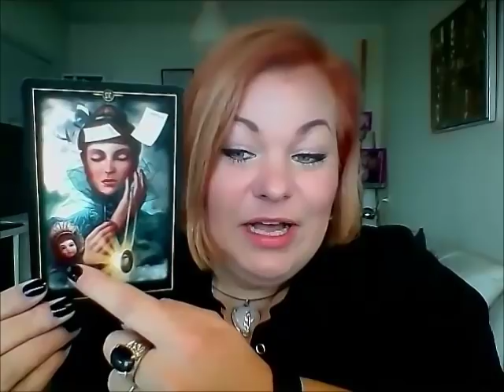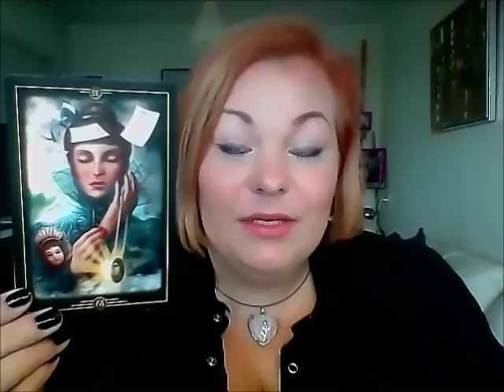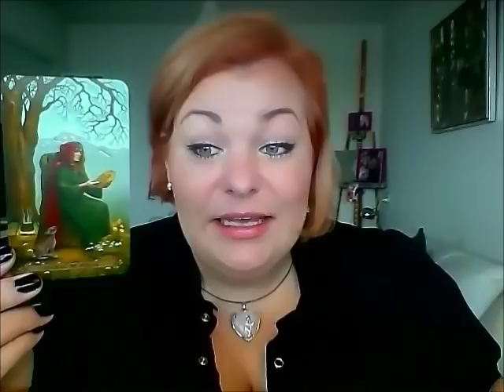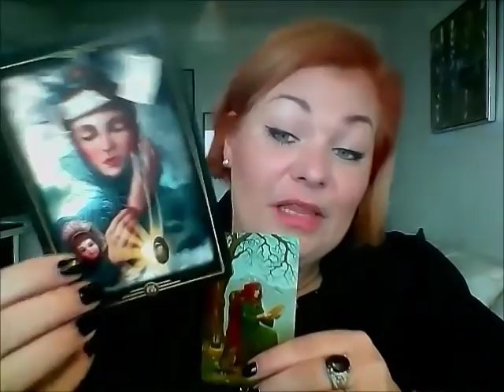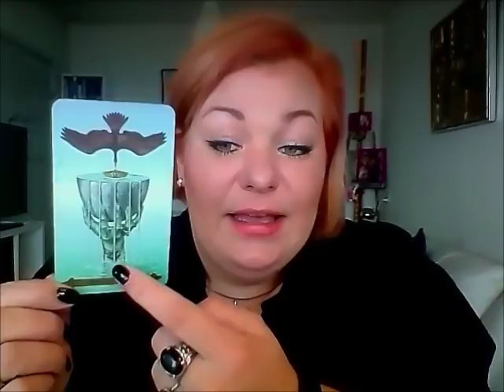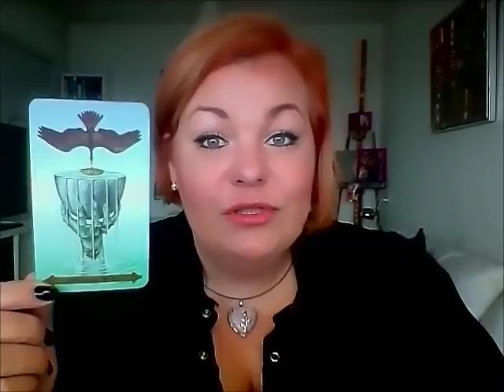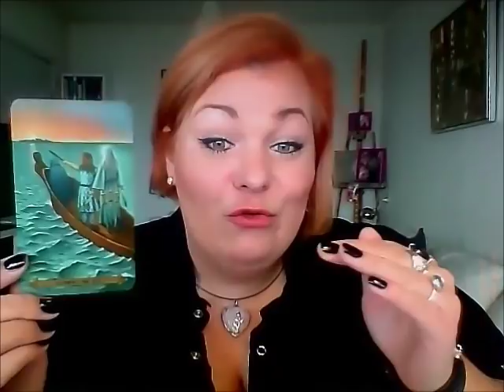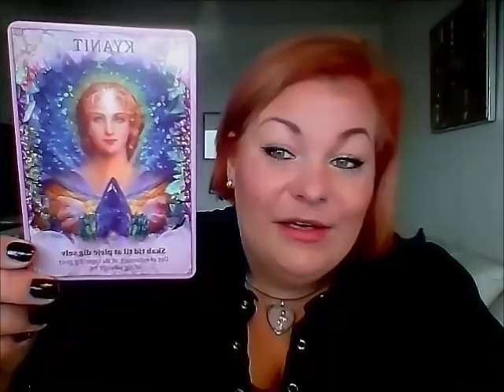KREBS FEBRUAR: GLÆDE, KÆRLIGHED OG NYE BEGYNDELSER